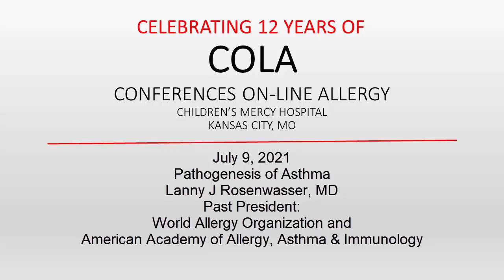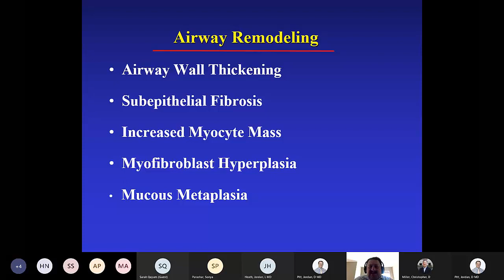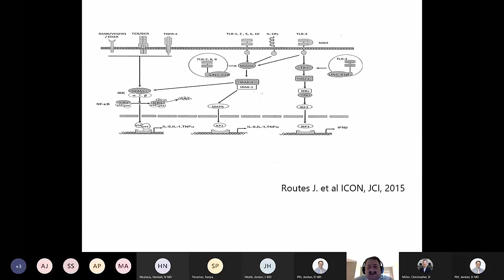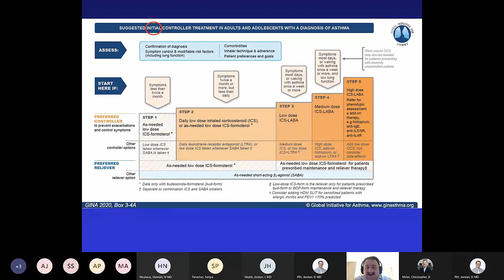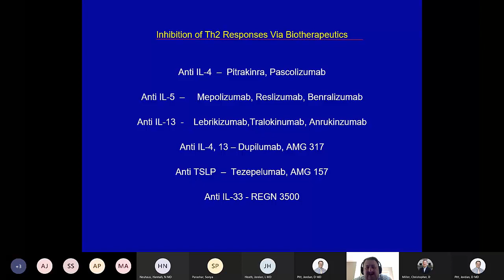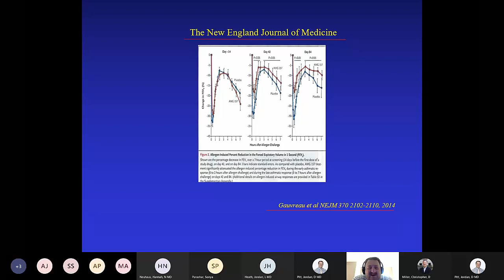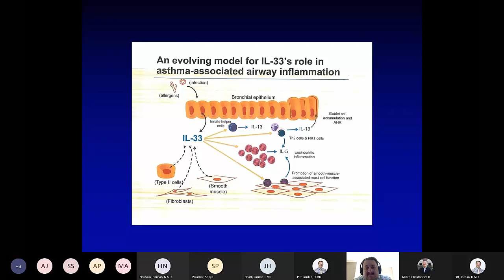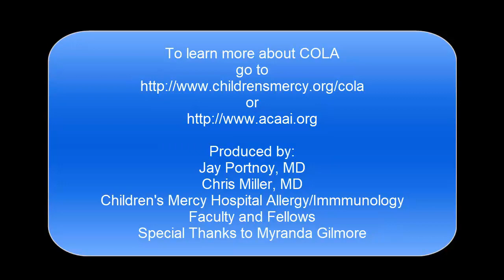Asthma Pathogenesis (Rosenwasser)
Dr. Lanny Rosenwasser discusses the pathogenesis of asthma.